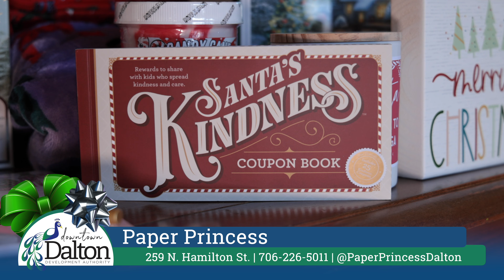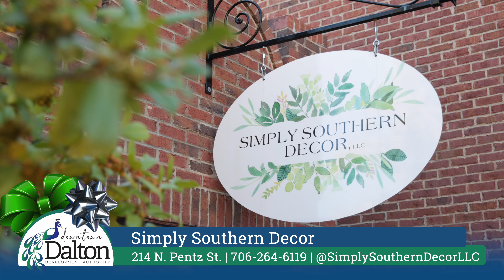2024 DDDA Holiday Open House Nov. 1st - 4th Infomercial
Downtown Dalton Development Authority 2024 Holiday Open House Nov. 1st - 4th